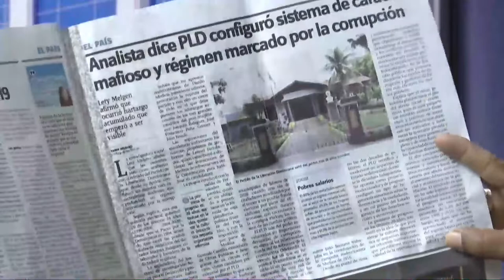El tren del PRM es nuevo pero los rieles son viejos dice Manolo Bonilla